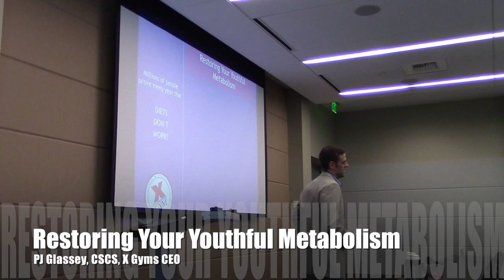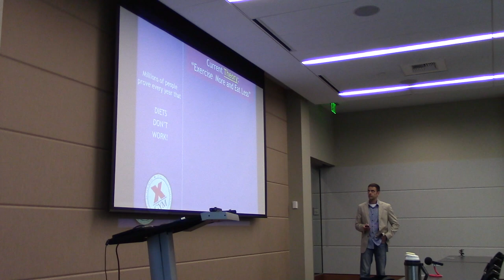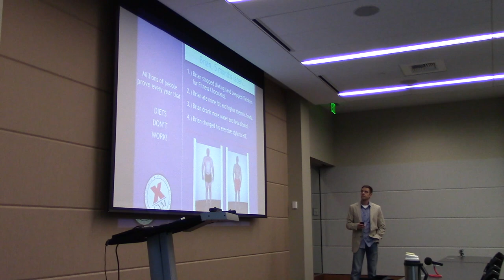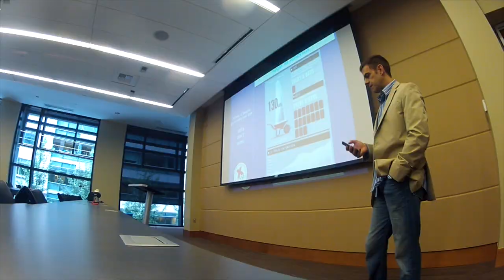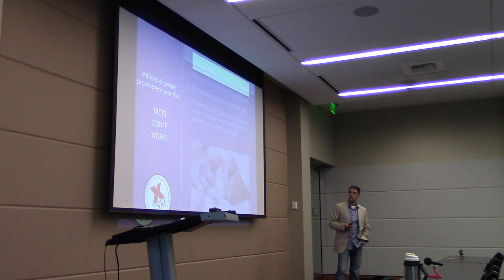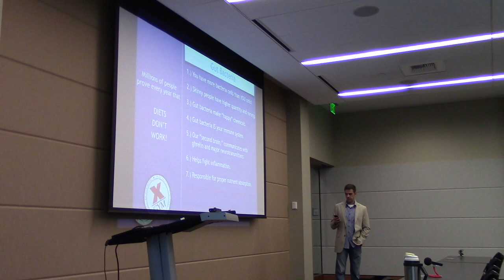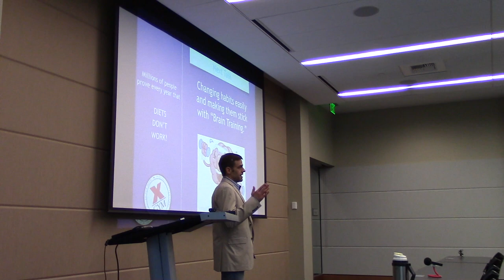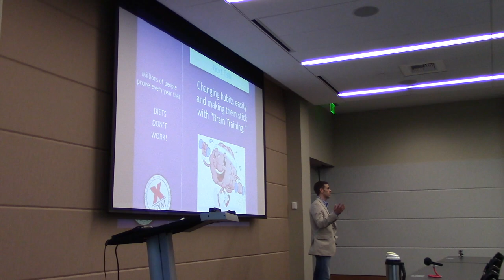Restoring your Youthful Metabolism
Do you miss the metabolism you had as a youth, when you could seemingly eat anything and stay nice and thin? Watch this video to find out why that was and how to get that back!